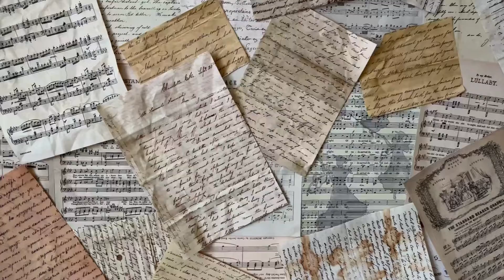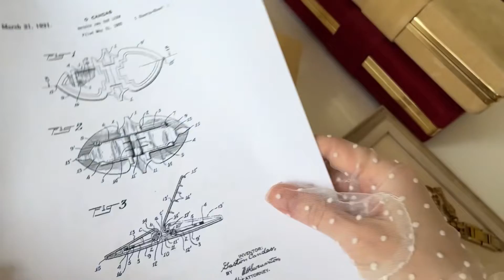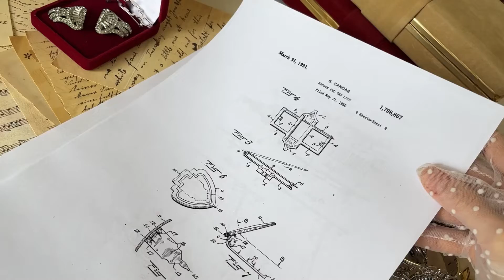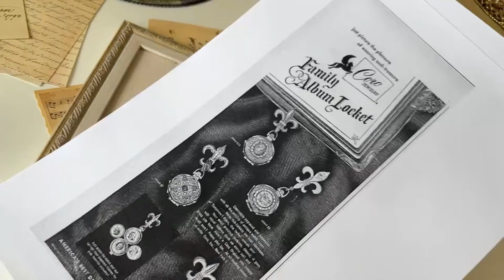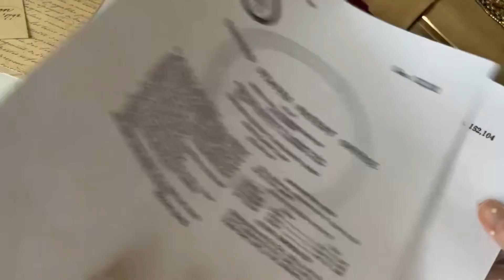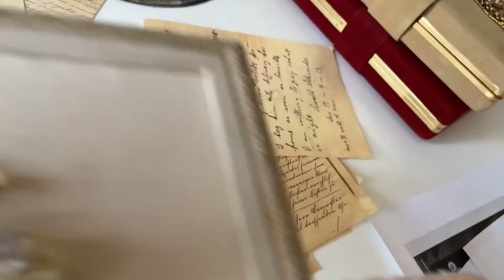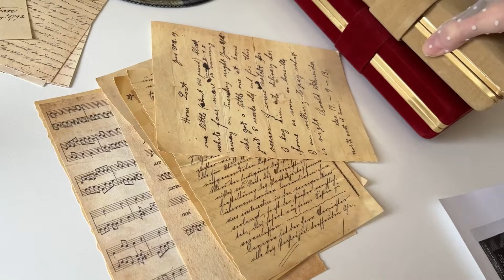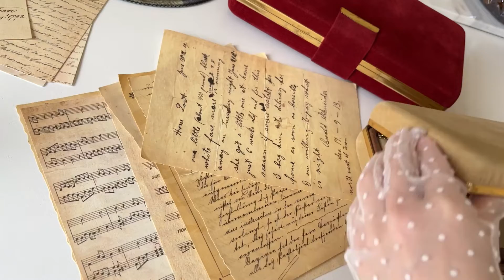Винтажные украшения Coro, Florenza, Whiting Davis. Кольца, броши и кулоны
Здравствуйте, дорогие эстеты и любители винтажа! На момент выхода видео часть украшений уже купили.